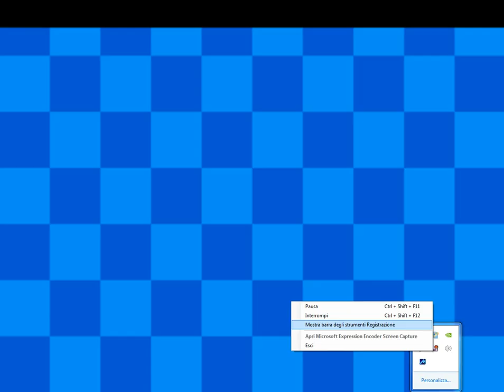Bubble Bobble 2 Arcade Prototype (MAME 0.150)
The golden prize of the new MAME version.

Lots of differences here and there.
It's slightly buggy. Still not as bad as the Playstation prototype.